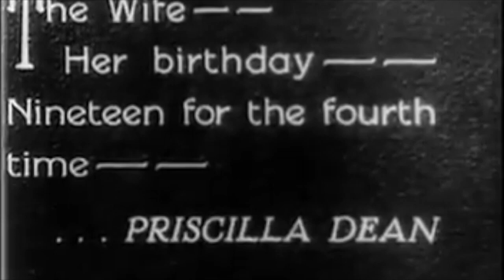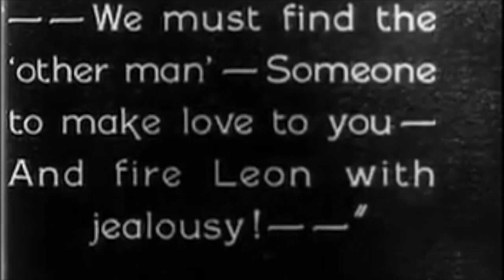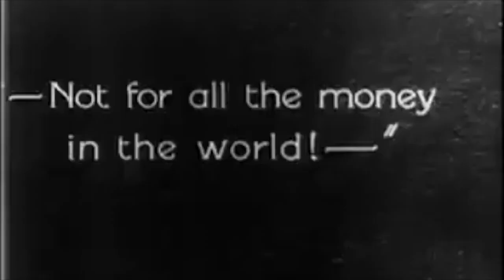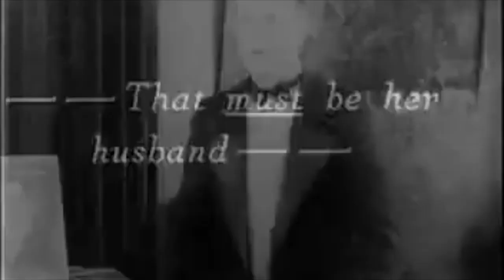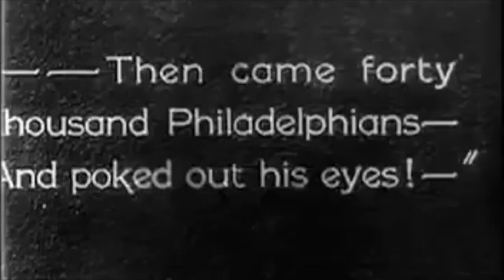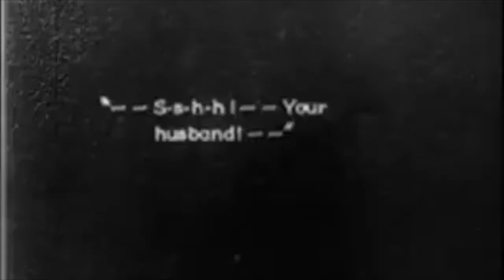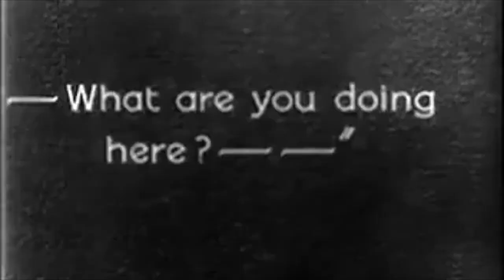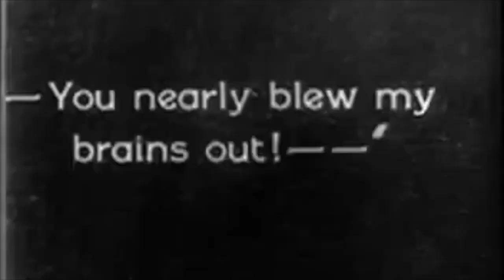Slipping Wives by Fred Guiol (1927) with Laurel & Hardy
Slipping Wives is a 1927 American silent short comedy film starring Priscilla Dean, Stan Laurel, and Oliver Hardy prior to their official billing as the duo Laurel and Hardy. The team appeared in a total of 107 films between 1921 and 1951. Priscilla Dean was a popular silent film star.

Plot
Priscilla is married to an artist named Leon. However Leon has not been showing much interest in his wife, so she hatches a plot to win back his affections. Ollie plays the butler. Stan arrives at the door to sell paint and has a fight with Ollie. Priscilla employs Stan to "make love to her" and ensure Leon becomes jealous. Ollie has to wash and dress Stan and make him look presentable enough to fool Leon at a dinner party that night. Priscilla admits to Leon what she has done and he pulls a gun to teach the 'home-wrecker' a lesson. Leon corners Stan and admits he is just acting to make Priscilla think he's really jealous. Ollie does not realise this and he chases Stan out of the house with a rifle. Ollie returns looking shaken. A police officer follows him and says "You nearly blew my brains out". Leon and Priscilla hug.

Welcome to the home of vintage cinema and timeless magic. Discover the charm of yesteryear with us!

Delve into our extensive library of public domain treasures, spanning from the early 1900s to iconic classics. Experience the laughter of comedy classics, the warmth of Christmas favorites, and a diverse array of genres that defined cinematic eras. From timeless romance to thrilling adventures, our channel celebrates the breadth and depth of vintage cinema.